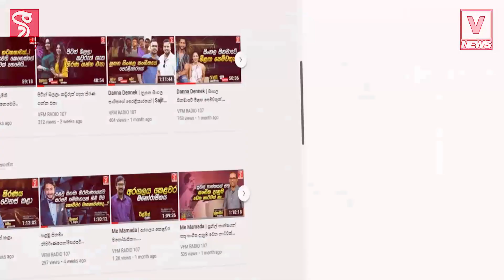ලෝකයම ගිනියම් කරමින් ඔක්තෝබර් 7 හමාස් ප්‍රහාරයේ අති විශේෂ හඬපටයක් ලීක්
මරපං.. මරපං.. ගේ ඇතුළට රිංගලා මරපං ඔක්කොම
සිවිල් වැසියන් මරන්න අණදෙන හැටි අල්ලාහ් දෙවියනේ